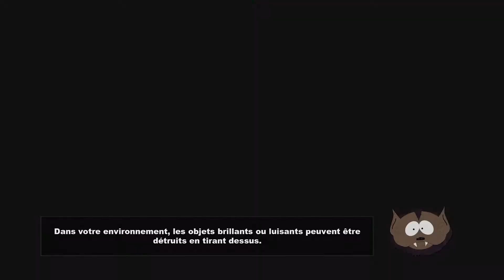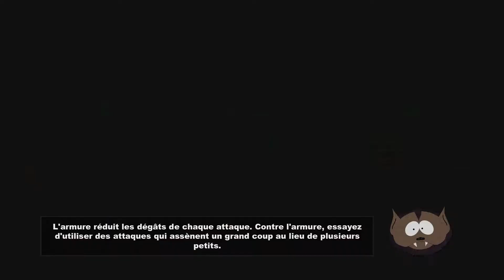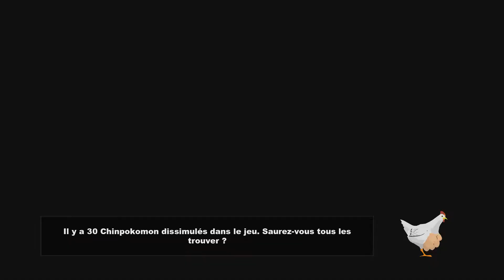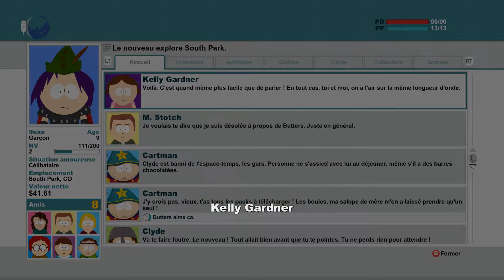Défonçage de Clodo (South Park : The Stick of Truth) - Partie 2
Un let's play de folie sur le thème de South Park la meilleurs série animée du monde !!! Entrons dans leurs monde fantastique est devenons  un puissant Juif !

Update - désolé de la qualité audio, ça sera réparer dans 8 épisode